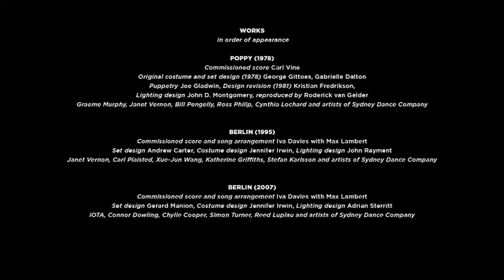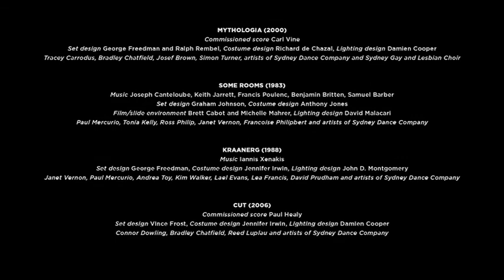MURPHY - Film Collage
A montage of Graeme Murphy's dance works thoughout the decades.